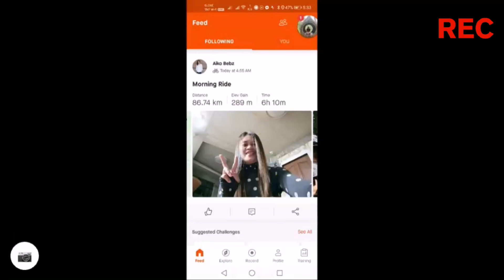Uphill Downhill sa BULALACAO HILLS Part 5 | Oragon Bikers INC Long Ride